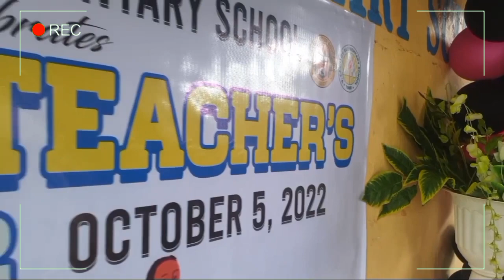"Handog kay GURO"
October 5 was recognised as World Teachers' Day by UNESCO in 1994, with the aim of honouring the adoption of UNESCO/ILO Recommendation. World Teachers' Day is observed every year on October 5 since 1994. This day is celebrated to honour and appreciate teachers for their contribution towards students.